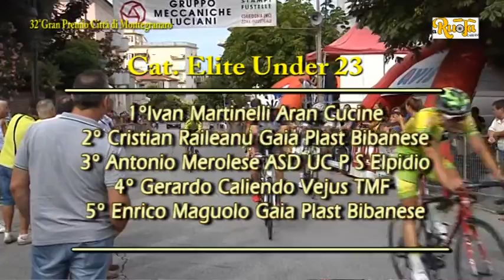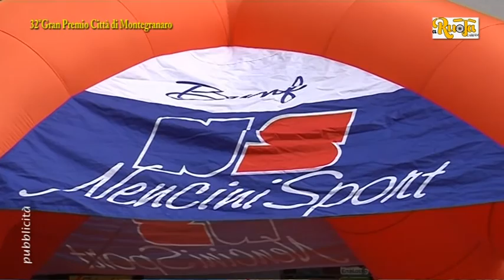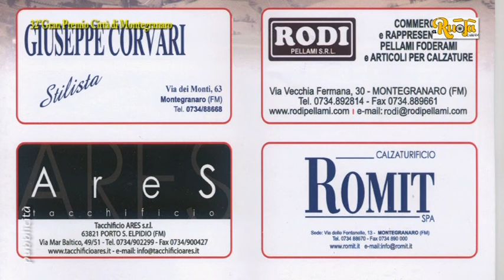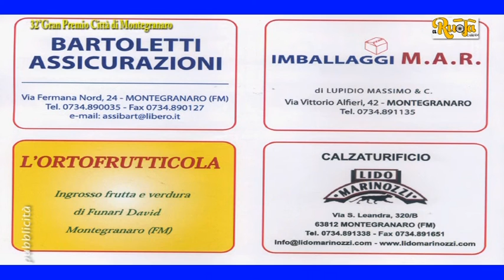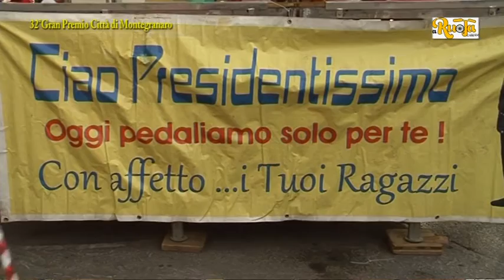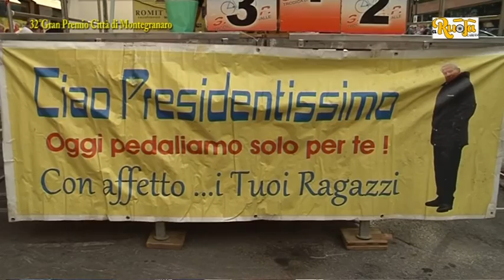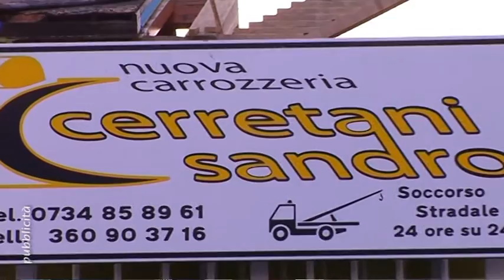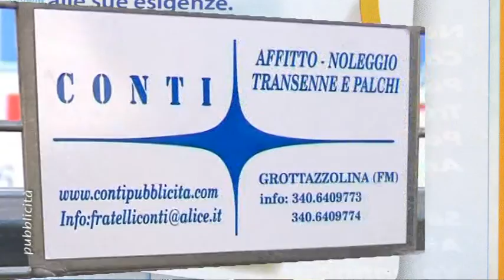32° Gran Premio Città di Montegranaro Under 23 Elite 24 Luglio 2016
£2 Gran Premio Città di Montegranaro x categorie Elite e under 23 bella la gara avvincente fino all'Ultimo giro, pubblico delle grandi occasioni e organizzazione perfetta.